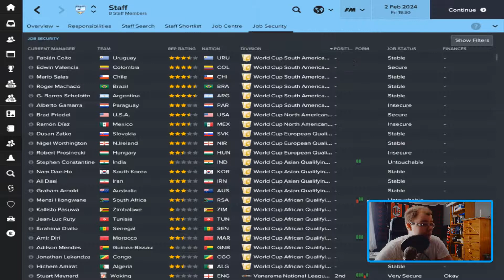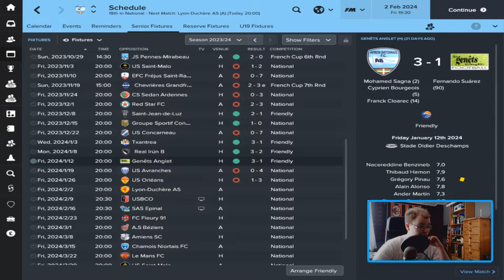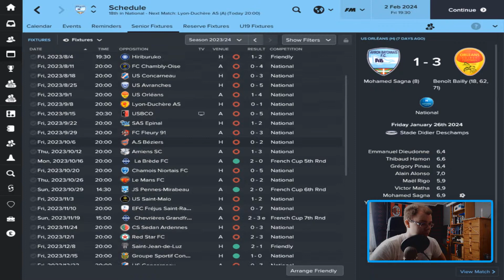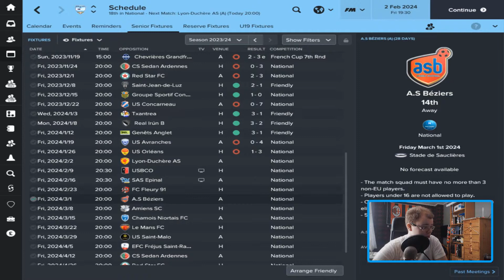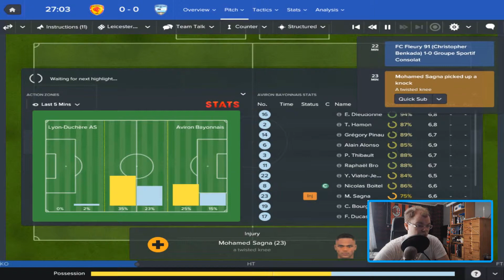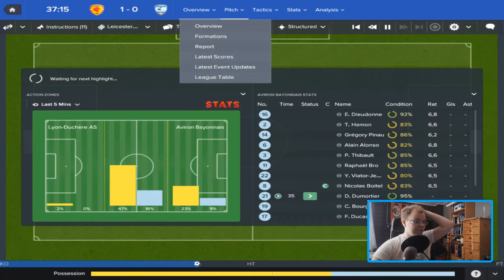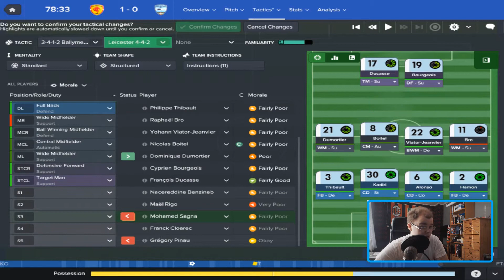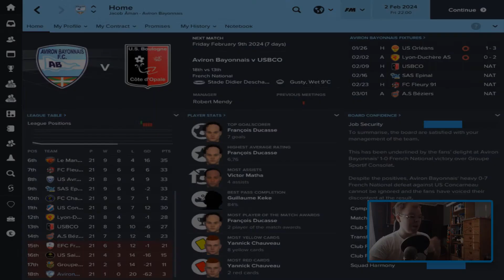FM17 | The Swedish Traveler | Bayonnais | Ep 5 - S 8 | We Need Miracles! | Football Manager 2017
Hello - Fellow Football Manager and football lovers - I am EspressoManage..Start Season 4 - Match in French Cup and some new transfers..

The Traveler is similiar conspect to "fellow youtubers series Road Trip and Non-League to Legend. Sort of them toeghter. Starting in the bottom tiers Always, mostly in England but it might change for next year.

We just see where my management skills or not that Amazing skills take me. I might stay in a club a long time, might be a lot of club Changes, who knows. Sort of a journeyman save but I do not have definent goal on success. If I get success great, if not oh well then I have a nice travels to diffrent countries  and Leagues.

- I really stream since my internet is pretty poor. I might change once I move out.